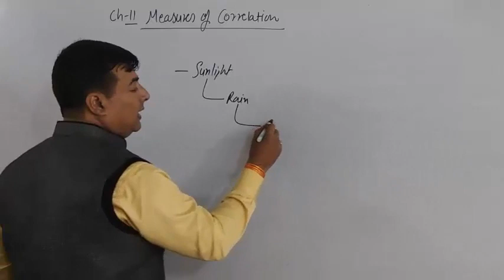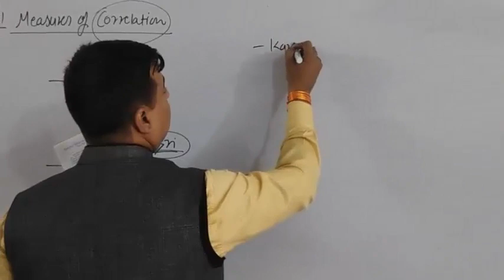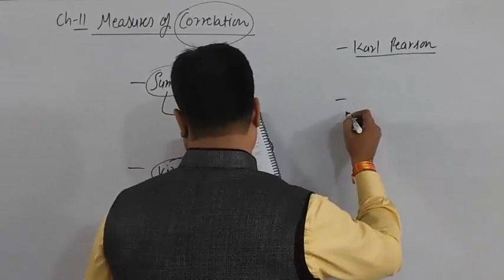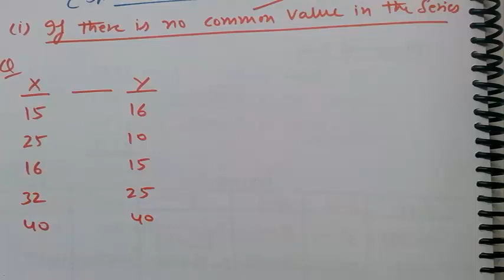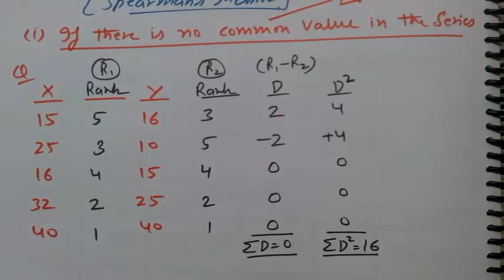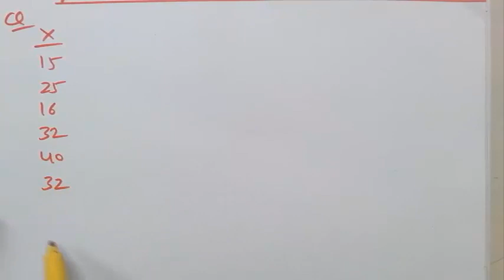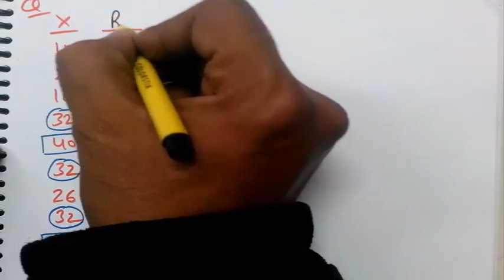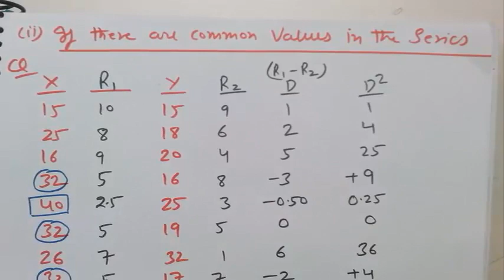11.1 Spearman - Rank Difference Method Part-1 - Measures of Correlation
Statistics - Measures of Correlation

For all videos of Statistics
visit:- myepathshala.com.

You can also download all the notes of chapter in pdf format from our website free of cost.